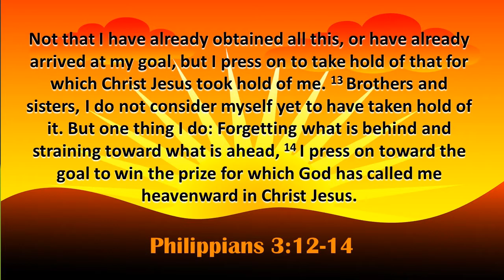Good Morning SBC! 6 8 2021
This morning be encouraged to do the next right thing!  Philippians 3 tells us to put the past behind us and press on to God's calling.  Make it a great day SBC!